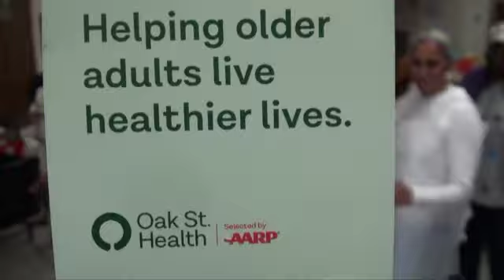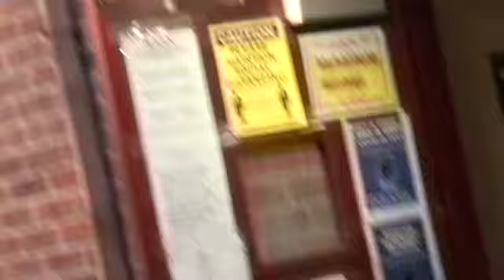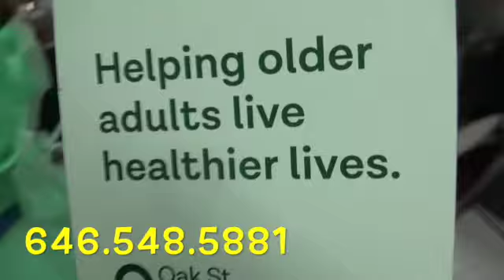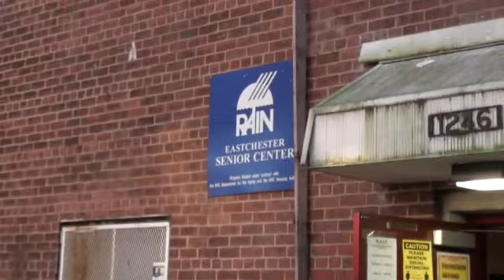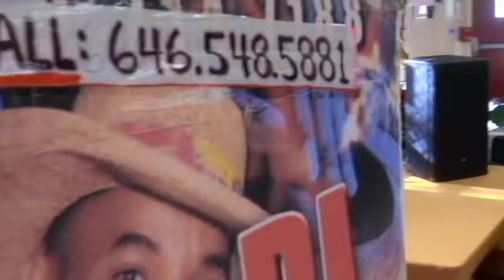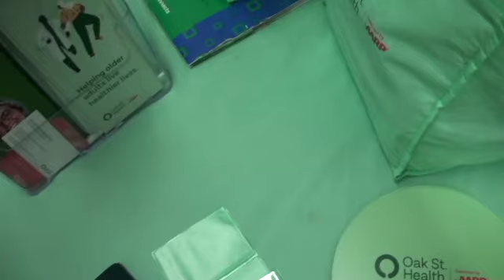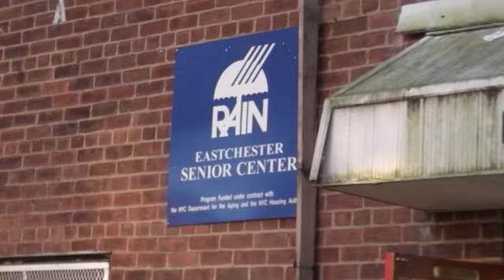DIAMOND VIDEO PRESENTS EASTCHESTER SENIOR CENTER IN THE BRONX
THANKS TO MRS. SOPHIA & MRS. CAROL FOR THEIR HOSPITALITY AND MR. JULIAS OF OAK ST. HEALTH FOR ALLOWING MY TALENTS TO SHARE IN THE ENTERTAINMENT OF HELPING THE SMILES COME THROUGH ON THE SENIOR CITIZENS DURING THE HOLIDAY SEASON.